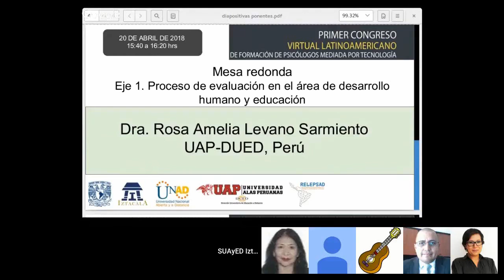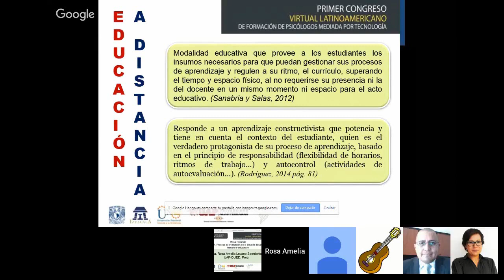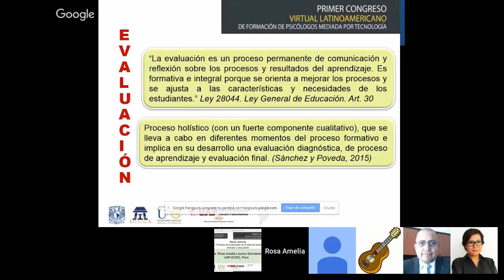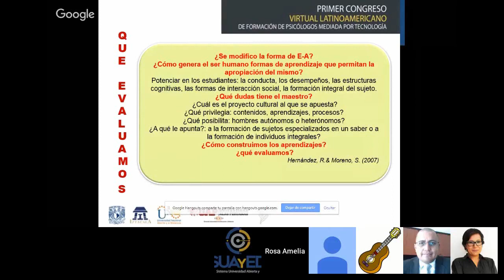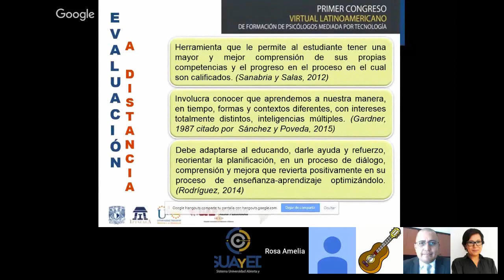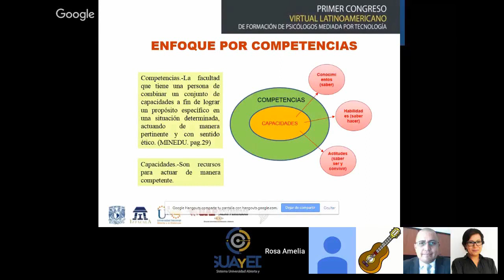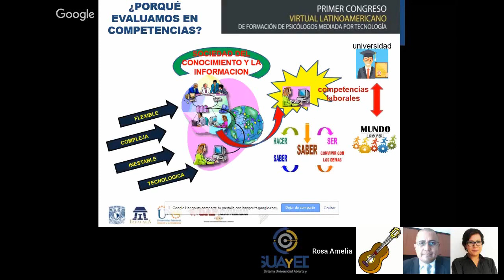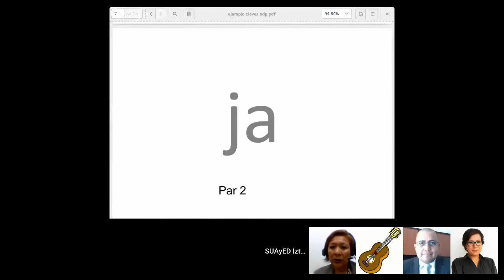RELEPSAD - Levano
Primer Congreso Virtual Latinoamericano de Formación de Psicólogos Mediada por Tecnología 2018
Día 1 – 20 de abril de 2018
Mesa redonda “Eje 1. Proceso de evaluación en el área de desarrollo humano y educación”
Dra. Rosa Amelia Levano Sarmiento